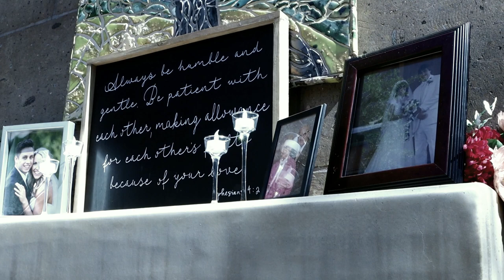Nick + Katie Wedding [OFFICIAL TRAILER]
Hauser Wedding Trailer 10/19/19

Location:
Blackstone Country Club at Vistancia